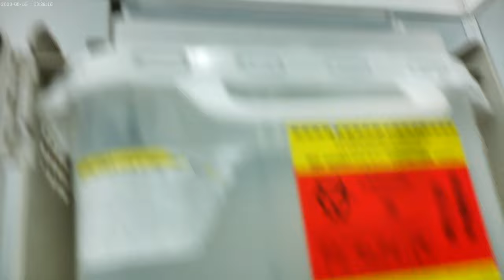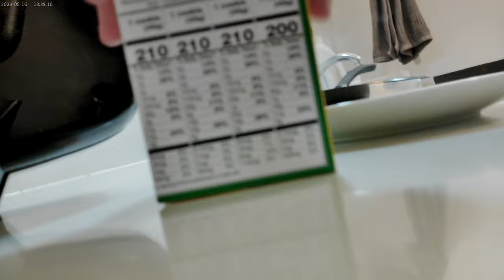Stove top fried Porkchops again early in the morning; Saturday September 21st 2024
Once again, I find myself during an early morning frying some Porkchops on the stove.  I also rinsed some green seedless grapes and got out some cookies I bought earlier from Subway.  I'm also drinking Diet Mt. Dew, and using ranch and thousand island dressing together to dip the Porkchops in !!